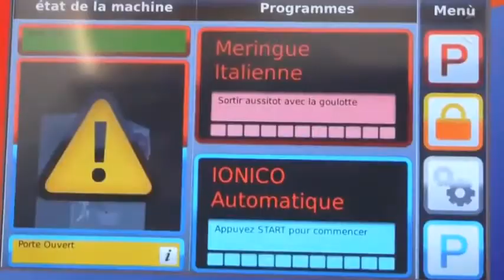BRAVO - Italian meringue with Trittico Executive Evo (EN)